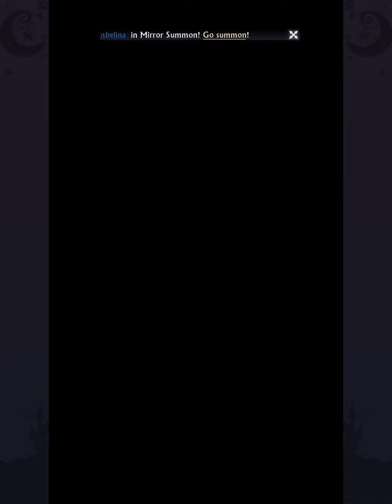Mobile Game : Tales of Grim-Thai 20 mins Gameplay